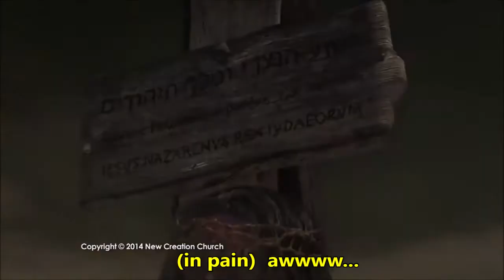Crucifixion Animation (with Enhanced Open Captions)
Powerful animated story of the crucifixion of Jesus - made by New Creation Church in 2014.